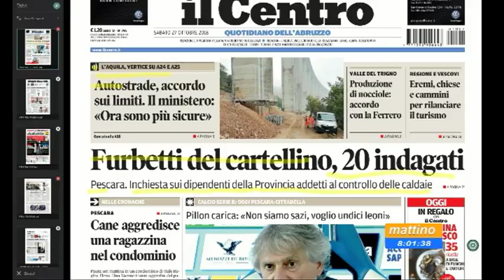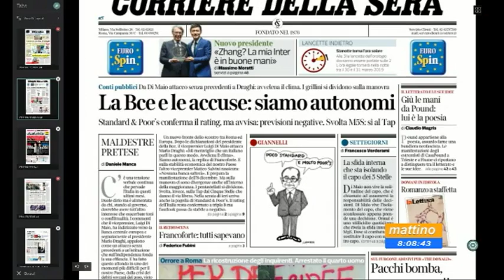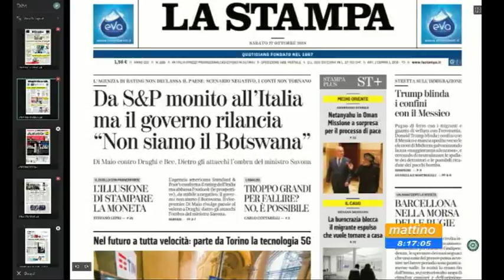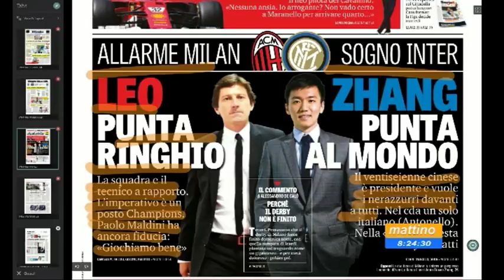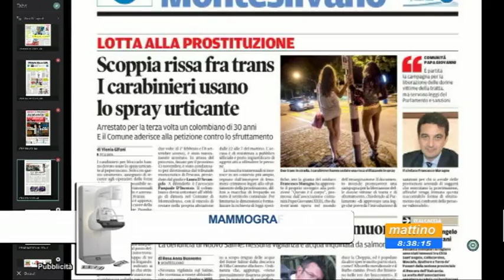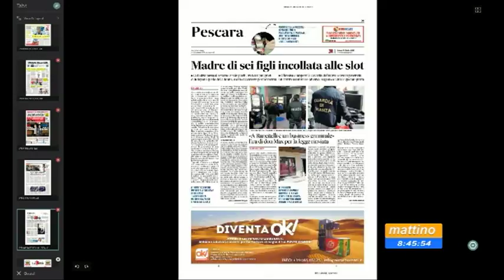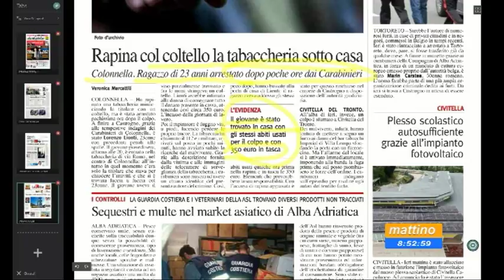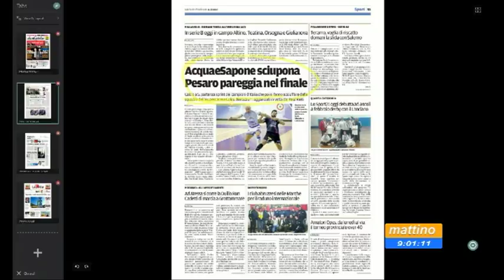Mattino 6 rassegna stampa di sabato 27 ottobre 2018